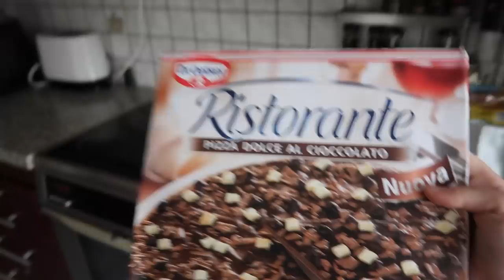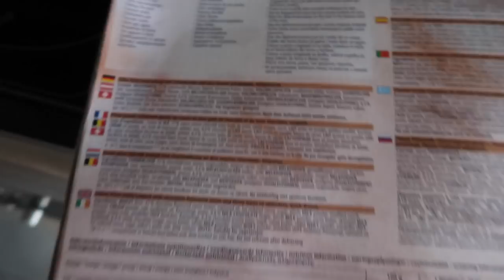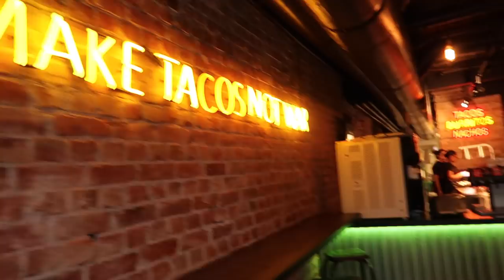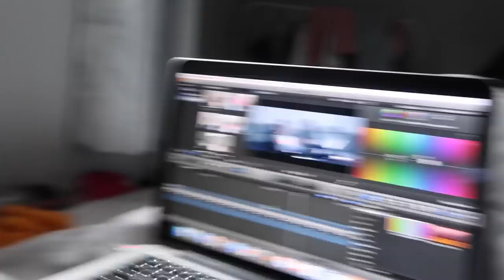Sjokoladepizza & Fakkeltog :: HELGEVLOG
Dersom du likte videoen, setter jeg pris på om du gir den en tommel opp!
• Sosiale Medier •
Instagram ›› sarahoydahl
Snapchat ›› sarahoydahl
Periscope ›› sarahoydahl
Twitter ›› sarahoydahl
Jeg håper du likte videoen, ha en strålende dag videre! xoxo